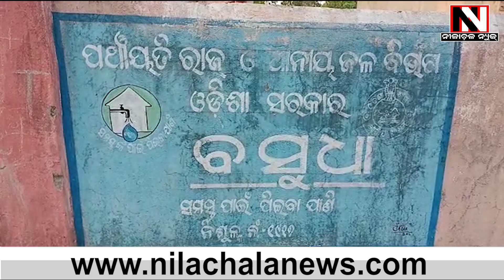Bargarh : ୨୪ ଘଣ୍ଟା ଭିତରେ କାର୍ଯ୍ୟାନୁଷ୍ଠାନ | Nilachala News